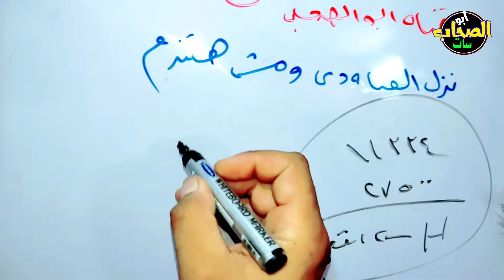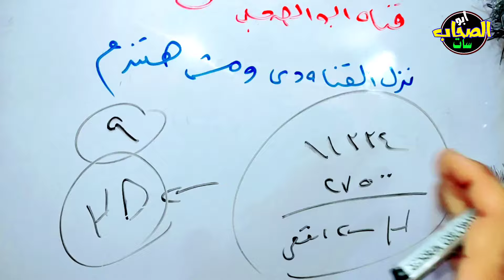لعيونكم اقوى قناة افـ.ـلام أجنبية بدون فوا.صل على النايل سات للجميع / قنوات النايل سات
مفاجأة القناة الجديدة على النايل سات

تردد واحد لجميع قنوات النايل سات - تردد نايل سات 2024 جميع القنوات - ترددات جديدة على النايل سات
تردد واحد لجميع قنوات النايل سات 2024 - ترد نايل سات 2024 جميع القنوات ومعنا ترددات جديدة
كما تقدم قناة مستر ميمي المعلومات وقناة نور الدين سات احدث ترددات النايل سات الجديدة واحدث قنوات النايل سات الجديدة